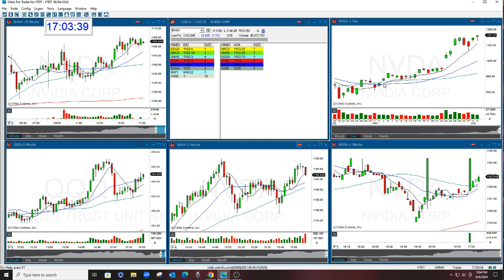NVDA OPTION REVIEW 6-4-2024